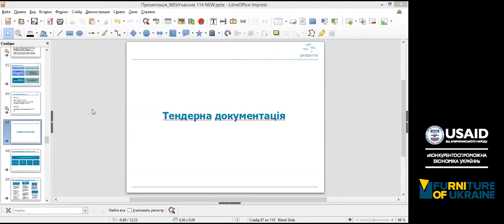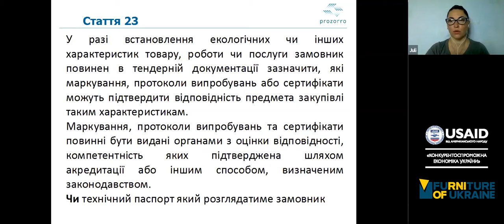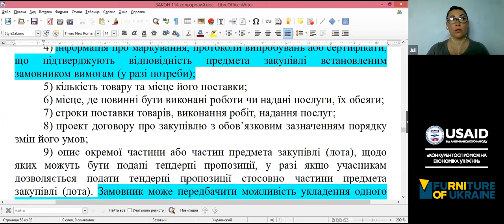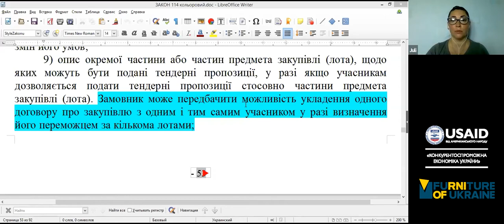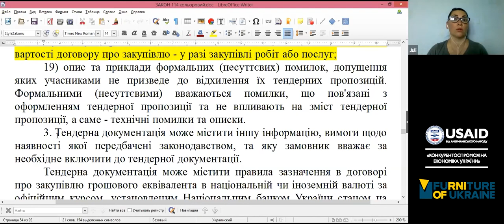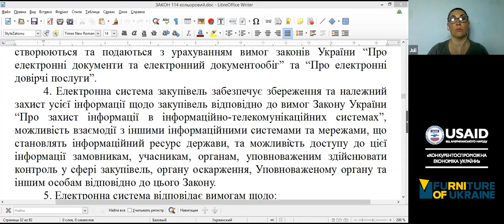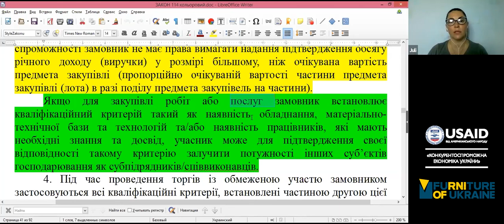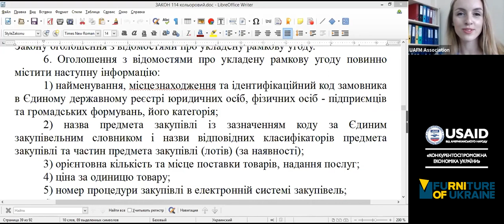Семінар №3: ТД замовника. Кваліфікаційні критерії за статтею 16 Закону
Спікер курсу:
Юлія Сніжко - лектор та консультант у сфері закупівель товарів, робіт та послуг. Юлія надає консультації учасникам грантових проектів щодо моніторингу закупівель, проводить навчання з питань закупівель у всіх регіонах України.

Питання до обговорення:
- вивчаємо тендерну документацію;
- дискримінаційні вимоги документації;
- приклади прихованих вимог в документації;
- форма подачі інформації;
- завірення документів, що змінилось;
- мова тендерної пропозиції;
- формальні помилки;
- що може вимагати замовник;
- практичний розгляд критеріїв та приклади.

Навчальний курс організовано за підтримки Програми USAID «Конкурентоспроможна економіка України».